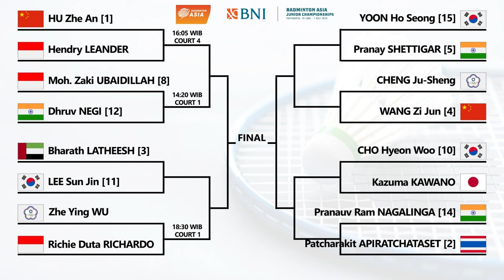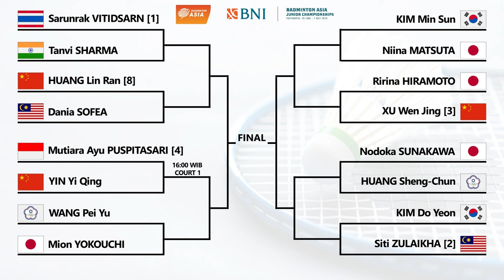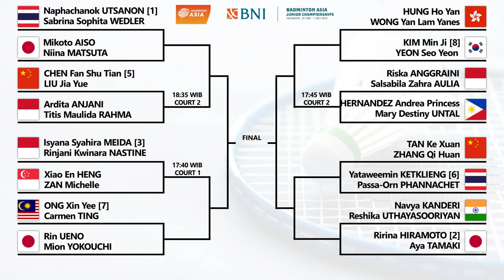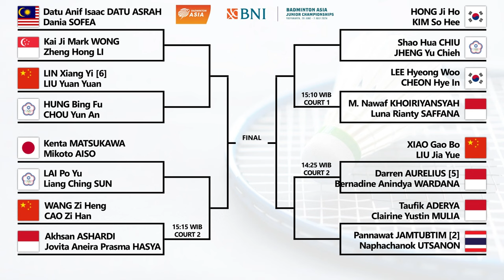Draw & Jadwal Babak 16 Besar Badminton Asia Junior Championships 2024 Besok Pukul 13:30 WIB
Draw & Jadwal Babak 16 Besar Badminton Asia Junior Championships 2024 Besok Pukul 13:30 WIB AJC2024 Live Youtube Badminton Asia
Badminton Asia Junior Championships 2024, Asia Junior Championships 2024, Badminton Asia, Badminton Asia Junior Championship 2024